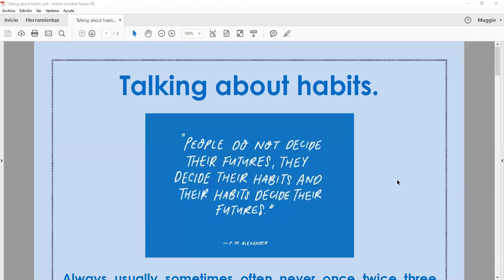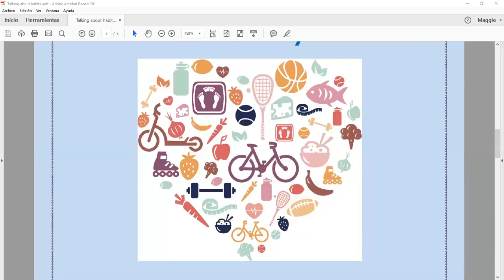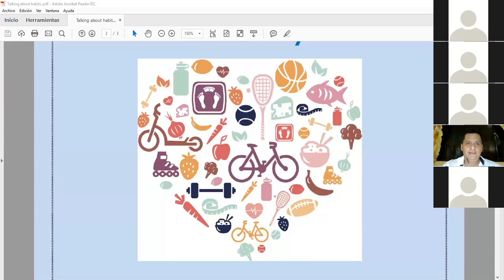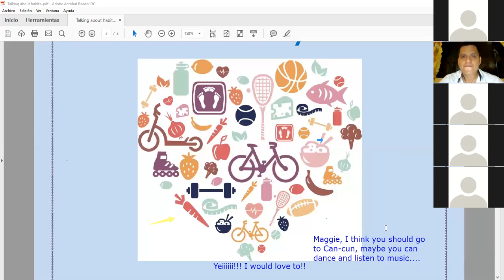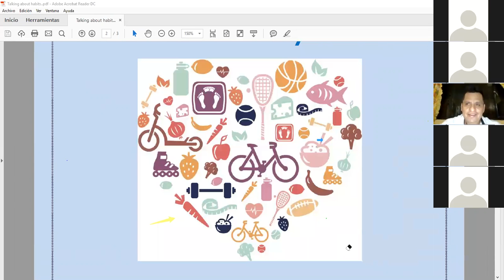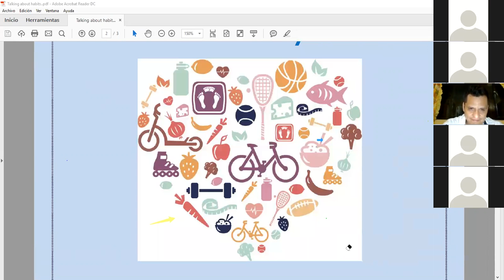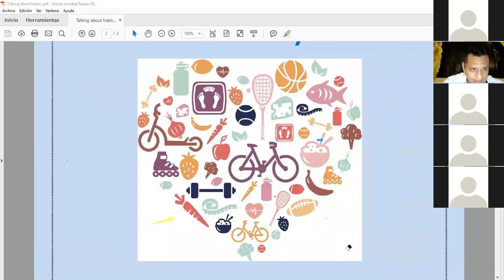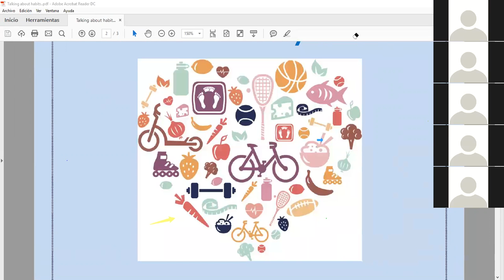Conv class sept 25, 2018 B1 B1 9 pm